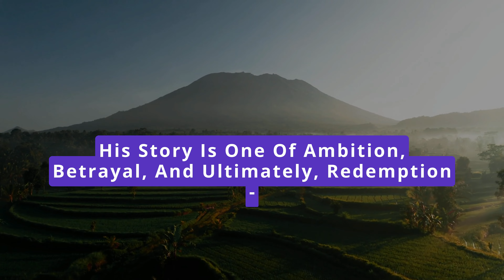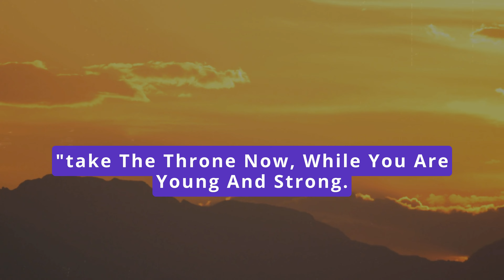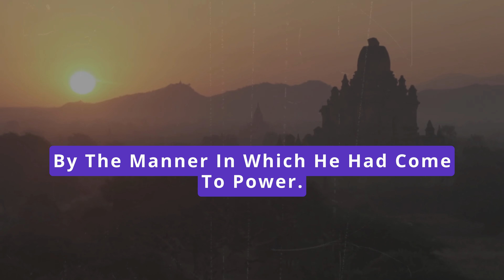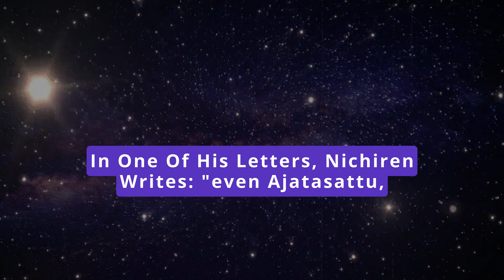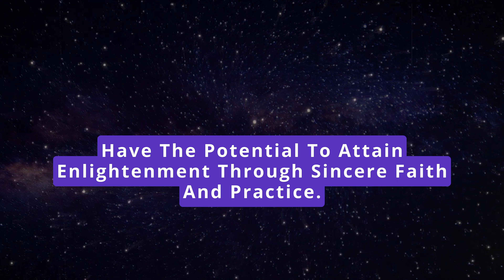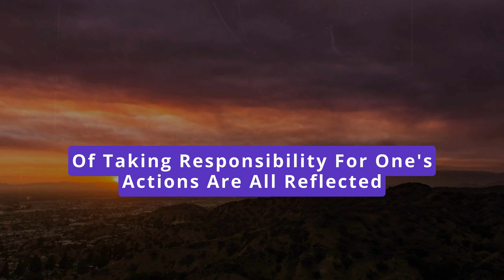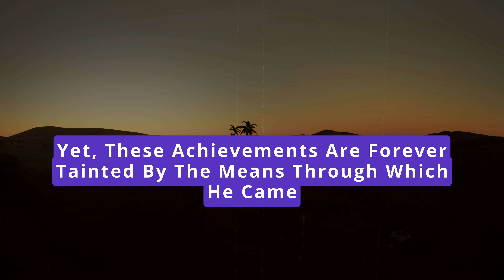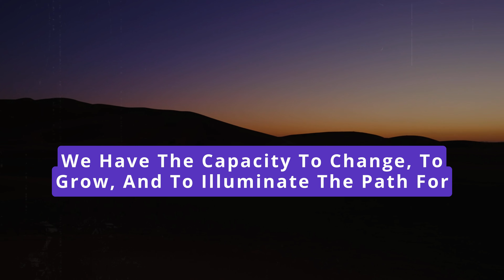The Rise and Fall of Ajatasattu | NichirenBuddhism